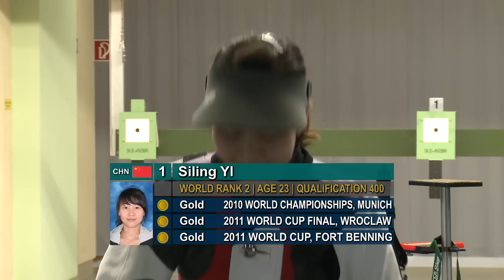10m Air Rifle Women Highlights - ISSF Rifle&Pistol World Cup 2012, Munich (GER)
Highlights - The 23-year old world record holder shot 400 out of 400 points to enter the final match, and then lead the round right to the last shot winning again here in Munich, probably her favourite range.